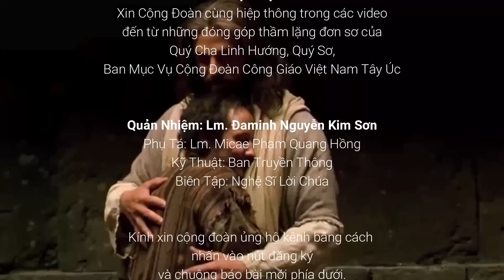Các Thánh Nam Nữ 😇 Thánh Bình Dân Bình Mực 🙏 Cha Hồng 2022 / Bài giảng ý nghĩa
● Các Thánh cũng như tôi
● Thành quả của Ơn Cứu Độ
🎙️ Bài Giảng Cha Phạm Quang Hồng | T3Tuần31TNC 1/11/2022 | Lễ Các Thánh Nam Nữ

Trân trọng.